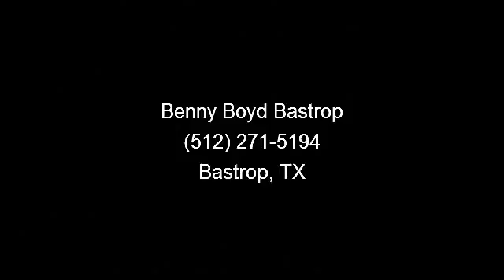2007 Chevrolet - Benny Boyd Bastrop - Bastrop, TX 78602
Local trade-in that is CarFax Clean! Wholesale to the Public Sold AS-IS! This Silverado 1500 has a clean CarFax history report. Premium Sound. Power Windows, Locks, Tilt and Cruise. Smooth Automatic Transmission. Tow Package w/Hook-Ups. Deep Sporty Tint. Spray Liner. Chrome Rims. Contact the Internet Department to receive this SPECIAL Internet Pricing and A Haggle Free Shopping Experience!!!